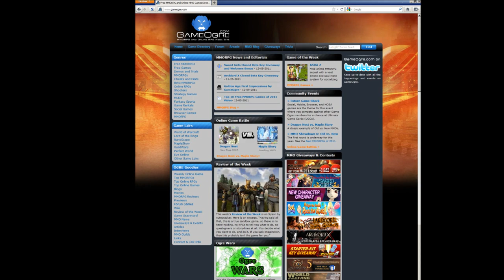Eligium Review and Gameplay by GameOgre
Published by Frogster and developed by Shanda Games, Eligium: The Chosen One is a 3D MMORPG with a strong fantasy-theme.

Join the Humans, Elves, Viridis or Pandas and face the challenge as a Warrior, Hunter, Druid, Mage or Fighter. Raise your own pets, train them to be mighty mounts and ride in style. Choose a faction and test your mettle amongst hundreds of players on massive battlefields. Discover an enormous world, explore countless gloomy instances and face powerful boss monsters in tactical battles.